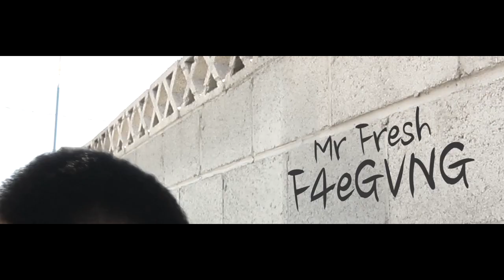Mr. Fresh - F4eGVNG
Music Video "F4eGVNG" From The Upcoming Mixtape "Fresh Forever" By Mr. Fresh (c) 2013 Twenty Two Recordings, LLC In Association with Fresh Forever Entertainment,LLC. Manufactured by Twenty Two Music Group Distribution. Follow Him on twitter : @callmeemrfresh Directed by: AJ Burton, Edited by: Michael Cerdeiros , D.P. : Ryan Prentiss Sr.